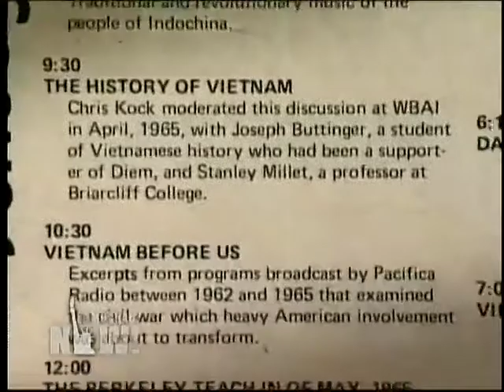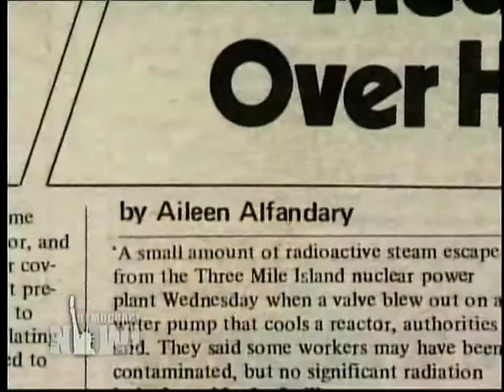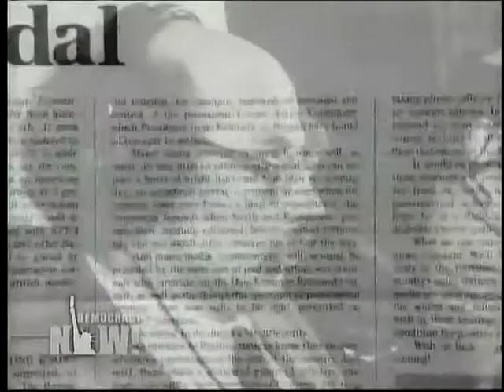Pacifica Remains a Sanctuary of Dissent 6 Decades After Its Founding. Democracy Now 4/15/09 3 of 4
Pacifica Radio at 60: KPFA Remains a Sanctuary of Dissent Six Decades After Its Founding

Today marks the sixtieth anniversary of Pacifica Radio. On April 15th, 1949 at 3:00 p.m., a charismatic conscientious objector named Lewis Hill sat before a microphone and said, This is KPFA Berkeley. With that, KPFA went on the air, and the first listener-supported radio station in the United States was born. Pacifica Radio is the oldest independent media network in the United States, and its sixtieth birthday comes as a deepening crisis engulfs mainstream media. To commemorate the sixtieth anniversary of Pacifica Radio today, we feature a documentary about the first Pacifica Radio station: KPFA in Berkeley. Its called KPFA on the Air by filmmakers Veronica Selver and Sharon Wood and narrated by Pulitzer Prize-winning author Alice Walker.